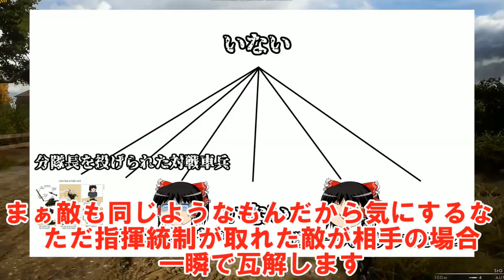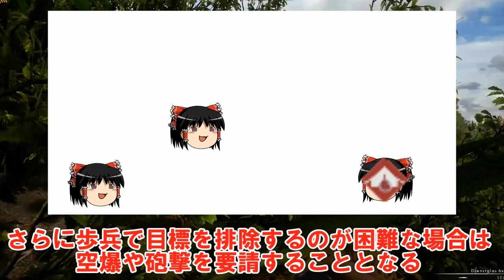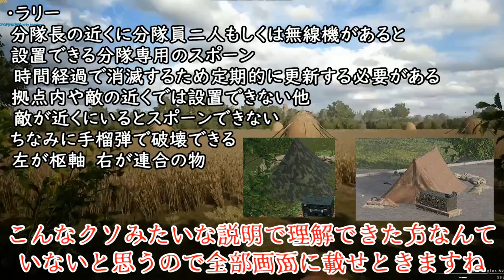[ゆっくり実況+解説]ぶんたいちょうのおしごと！[Post Scriptum]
解説動画は待ってくれ
↓Steamのストアページ
操作方法など順次カナダ人を使って解説する予定なので安心して買ってください